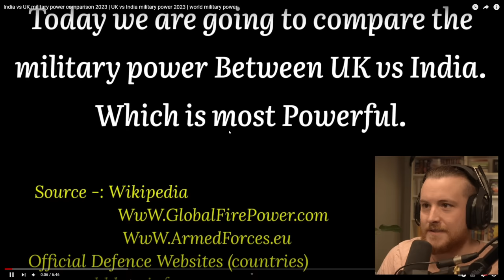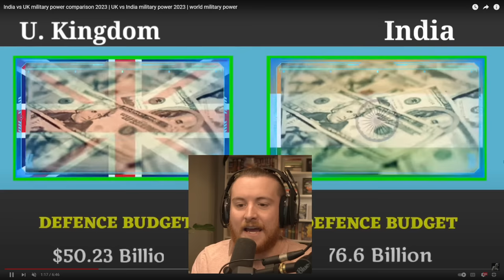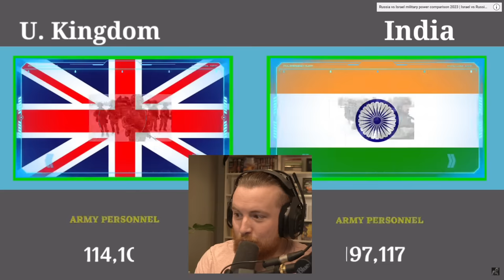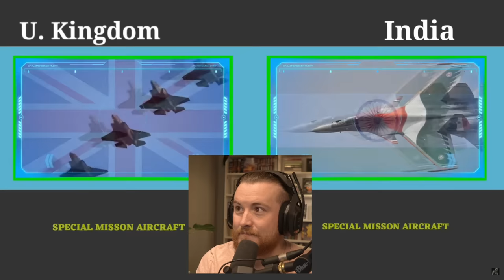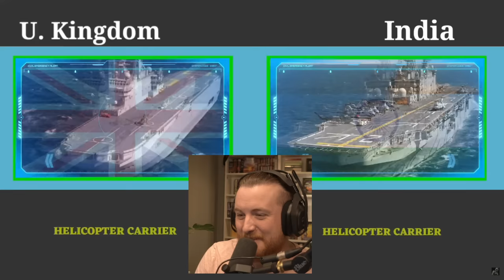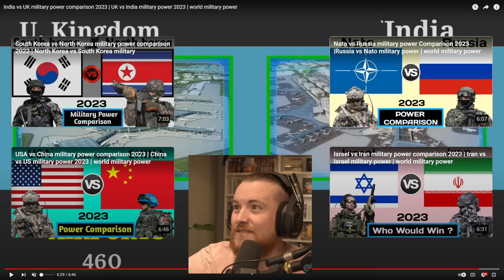Royal Marine Reacts To India vs UK military power comparison 2023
Original Video (India vs UK military power comparison 2023 | UK vs India military power 2023 | world military power)

MY EQUIPMENT:
Key Board
Audio mixer

Favorite Books:
Norse Mythology: Neil Gaiman